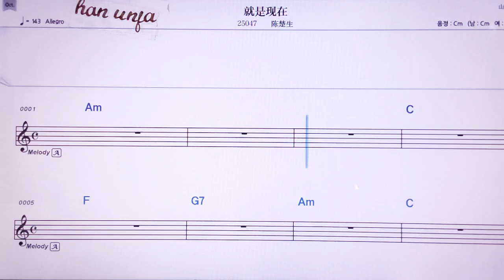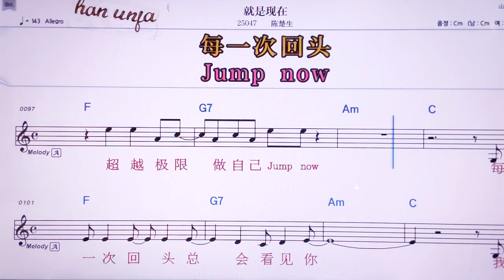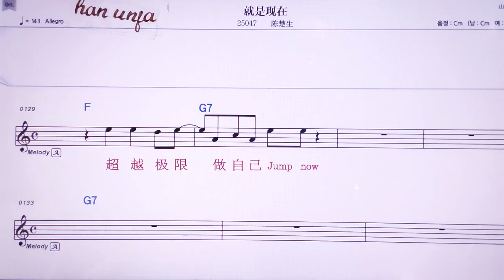💖짜우쓰씨앤짜이/천추썽 👍MR,노래방, 악보, 코드,Karaoke With Sheet Music